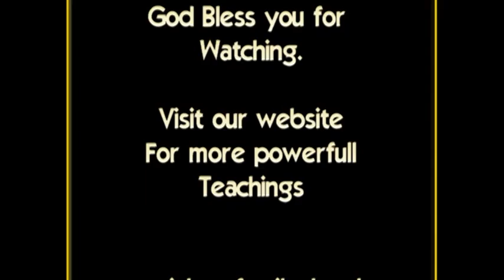Bishop Mxhelwane Anointed yet relevant